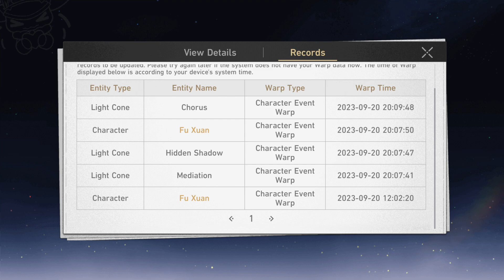My account has been ruined...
My Star Rail account has been ruined...Fu Xuan E2 in less than 10 pulls apart